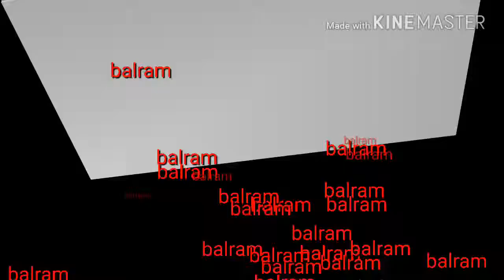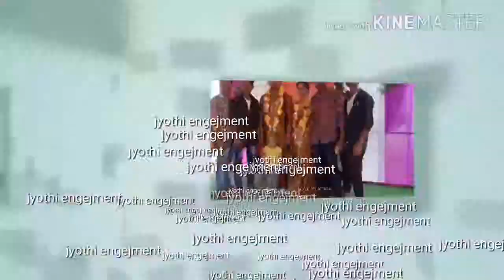Balram nayak thirupathi photos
narayan pet